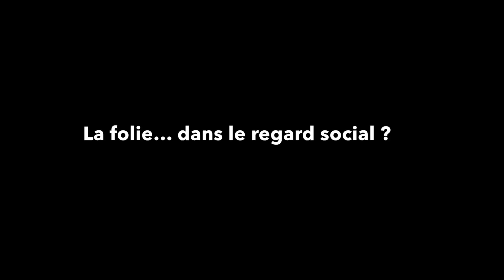Toi aussi tu penses DEVENIR FOU ? - VTFS#36 - Psychologie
Vous êtes psychologue ou thérapeute en libéral ?

Pour aller plus loin :
- C. Quétel, Histoire de la folie de l'antiquité à nos jours (2013) Editions Tallandier
- P. Brenot, Le Génie et la Folie (2011) Odile Jacob
- G. Canguilhem, Le normal et le pathologique (1943) Quadrige PUF

0:00 Introduction
1:57 La folie comme conception psychologique
5:53 La folie où ? quand ? comment ?
12:10 La folie... Indolore, inodore ?
15:41 La folie... dans le regard social ?
19:14 Pour conclure